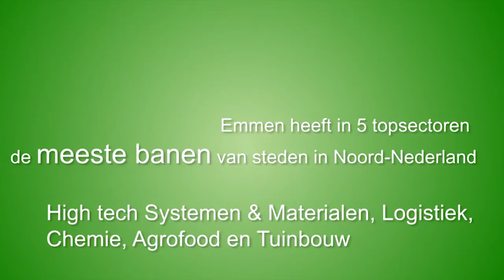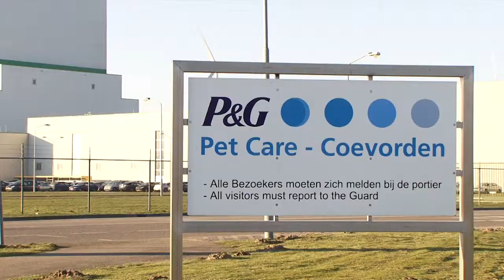Dryport Emmen-Coevorden Promo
Deze film is gemaakt voor het Dryport Emmen-Coevorden congres.